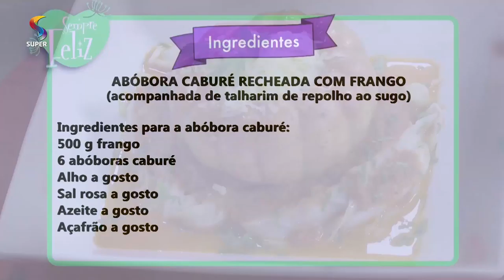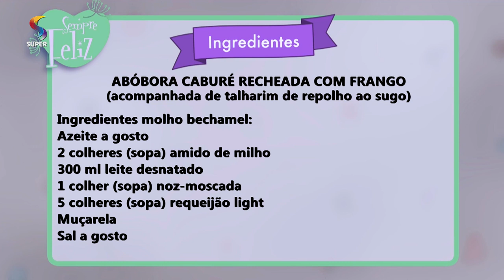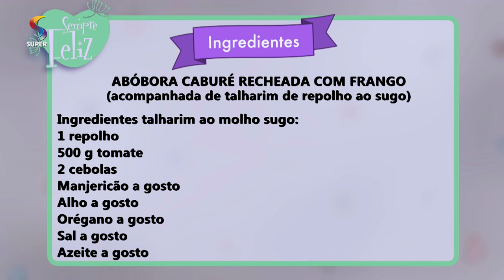Abóbora caburé recheada com frango | 29/04/2019 | SEMPRE FELIZ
Abóbora caburé recheada com frango acompanhada de talharim de repolho ao sugo.

Exibição: 29/04/2019